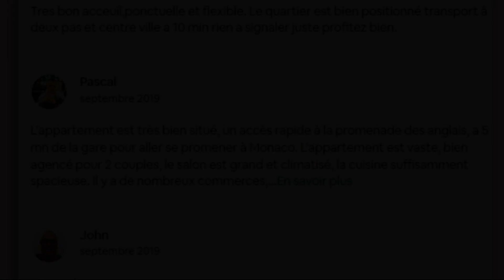LE Palladium quartier Tarewitch, Nice, France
About Property:
Located in Nice, 1.1 km from Forum Beach and 1.2 km from Plage Blue Beach, LE Palladium quartier Tarewitch provides air-conditioned accommodation with a patio and free WiFi. Featuring a lift, this property also provides guests with a sun terrace. The property is non-smoking and is situated 1.3 km from Plage Sporting.

The spacious apartment with a balcony and city views features 2 bedrooms, a living room, a flat-screen TV, an equipped kitchen with a dishwasher and an oven, ...
Property Type: Hotel
Address: 2 Boulevard du Tzarewitch, 06000 Nice, France
Searching For
1. LE Palladium quartier Tarewitch - Nice - France
2. LE Palladium quartier Tarewitch - Nice - France Address
3. LE Palladium quartier Tarewitch - Nice - France Rooms
4. LE Palladium quartier Tarewitch - Nice - France Amenities
5. LE Palladium quartier Tarewitch - Nice - France Offers and Deals
Audio Credit:
Track Title: Subway Dreams
Artist: Dan Henig